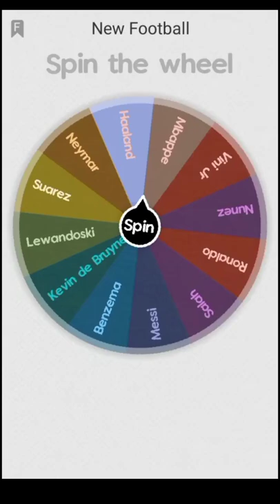NEW Football vs OLD Football